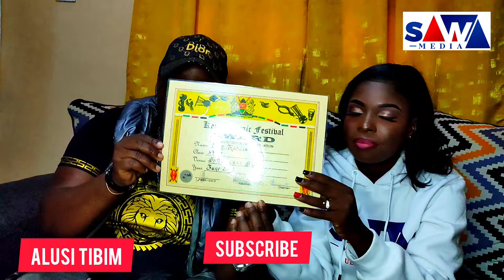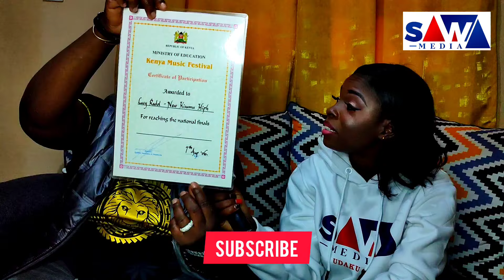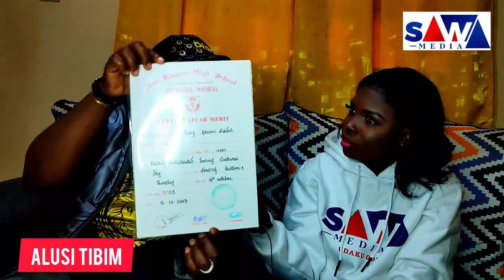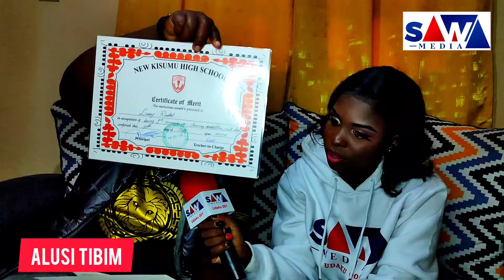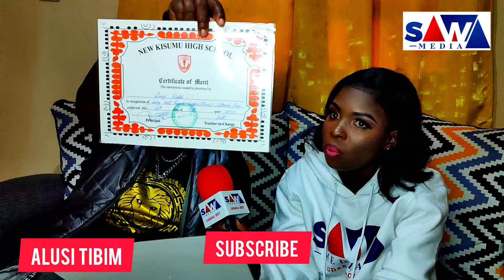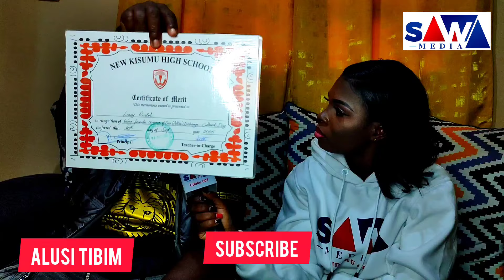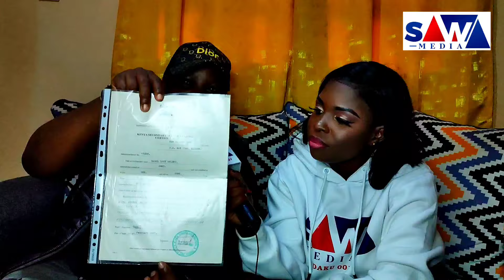MEET THE FAMOUS LUO OHANGLA ARTIST WHO IS A STUD